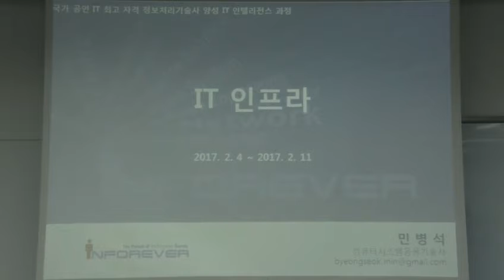[7. IT 인프라 I (정보처리기술사 양성 과정)] 1강 미리보기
(주) 인포레버컨설팅에서 주관하여 진행된 정보처리기술사 양성 과정 중 "IT 인프라 I" 강의입니다.

강사 소개
IT 인프라 Preview